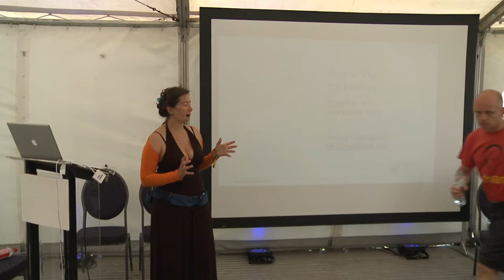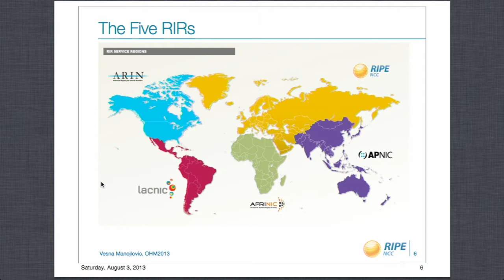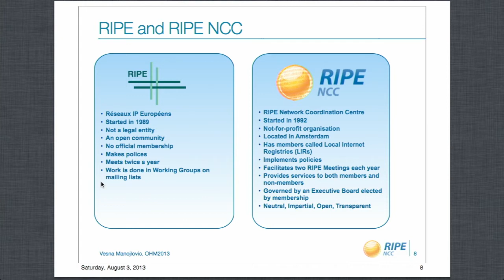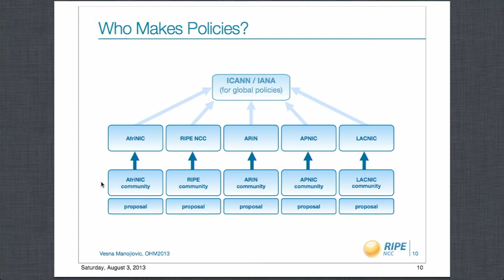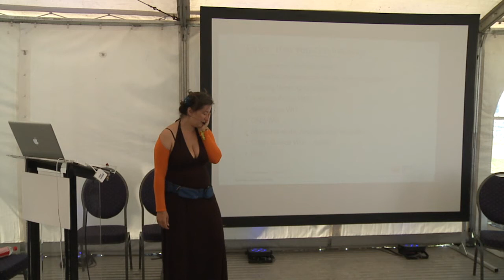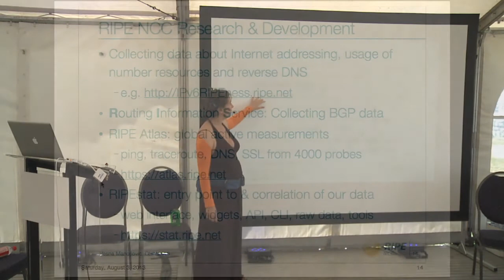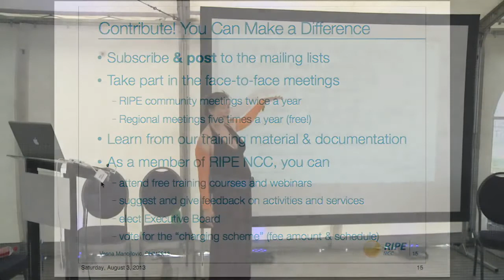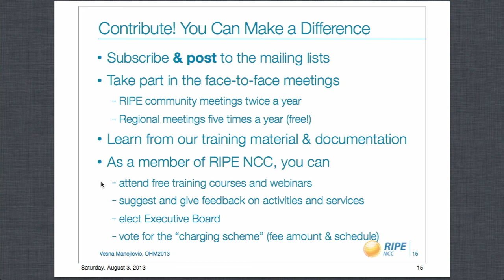OHM2013: How to rule the Internet (together with everybody else)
Speaker: BECHA

How to rule the Internet (together with everybody else)

Internet Governance and Hackers: what do they have in common
What I want to achieve with my lecture is:

* to enrich & diversify existing Internet Governance communities with young generation and "new blood"

* to empower hackers, activists and free-software communities in influencing decisions in Internet Governance

* to increase understanding and cooperation between these communities...

... and finally: to improve the decisions made and harness the energy of hacktivists

I will be inviting OHM participants to take part in decision-making processes, explaining how existing structures work and how to contribute, and raising awareness about similarities and overlap of our goals & approaches (consensus-based decision-making process, bottom-up & decentralized, open and transparent).